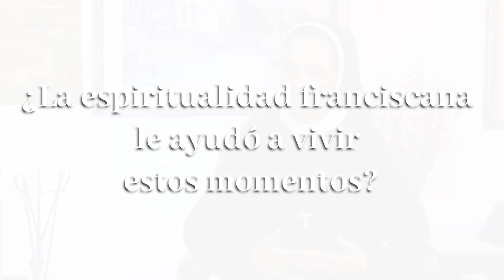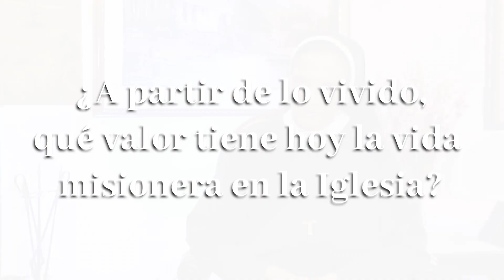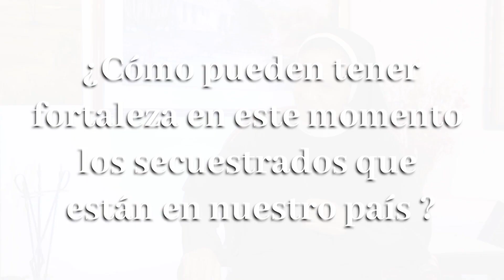Entrevista Hermana Gloria Cecilia Narváez.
Desde su fe y vocación la hermana Gloria Cecilia Narváez, en entrevista concedida para la Conferencia Episcopal de Colombia, nos cuenta cómo vivió su experiencia de Dios en los cuatro años y ocho meses en que estuvo secuestrada.